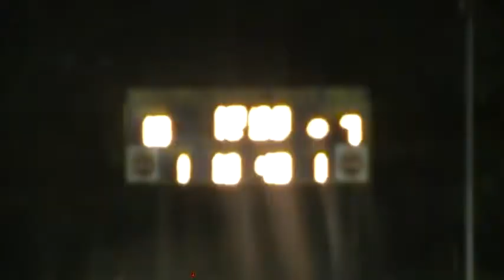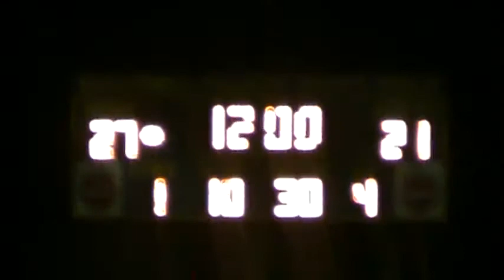10 4 2013 LHS vs Brownell Talbot HS